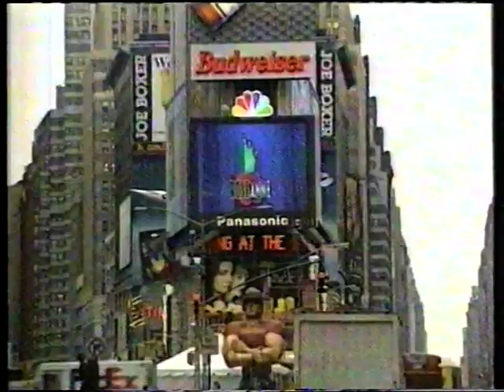Julio Iglesias/Roseanne USA Interview